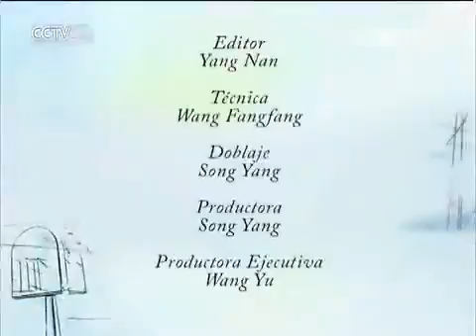DIARIOS DE VIAJE (travel journal) 09 28 2015 Oeste de Guizhou 0006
It is an intertesting video travel journal record the culture, humanity and life of Guizhou.

Part 6